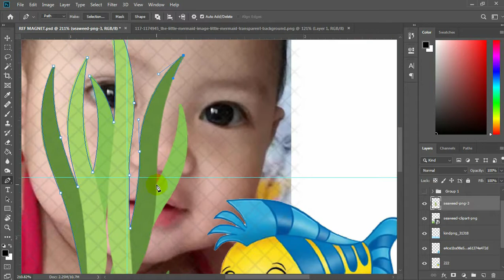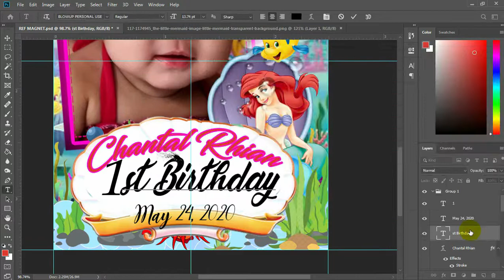TIME LAPSE: Ref Magnet (Little Mermaid Theme )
We would like to promote one of our customized product in our printing shop.

ref magnet germany
ref magnet greece
ref magnet wedding souvenir philippines
ref magnet wall
zambales ref magnet
3d ref magnet